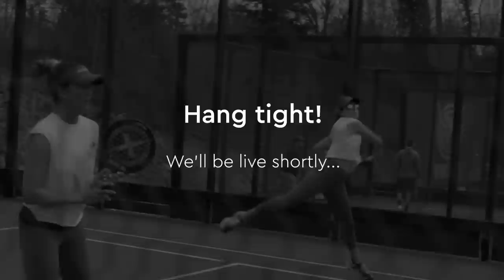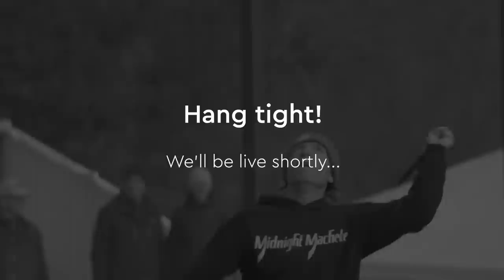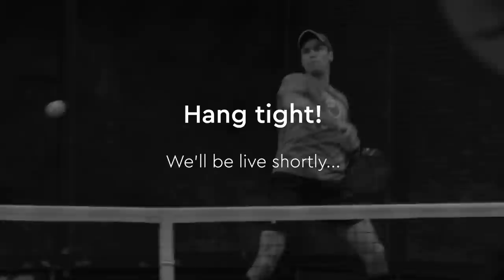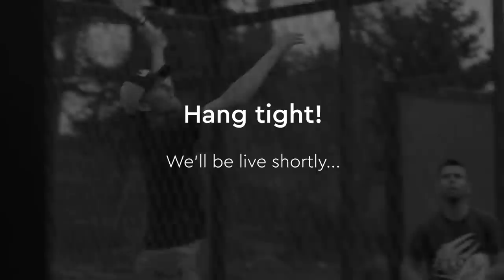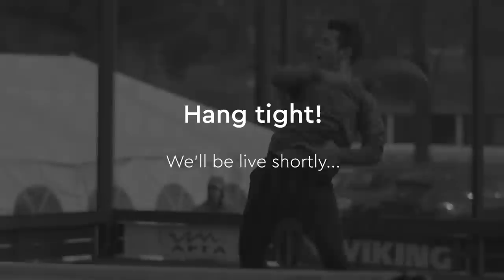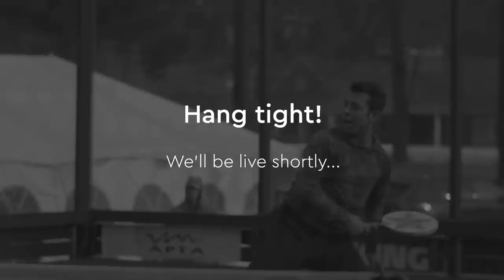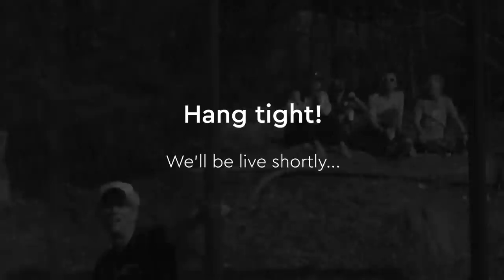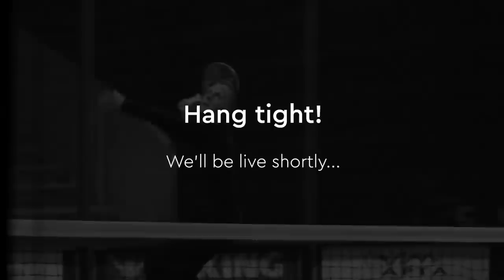2022 Montclair Open - Women's Finals Enica/Niculescu vs Elliott/Rodezno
Women's Finals Enica/Niculescu vs Elliott/Rodezno